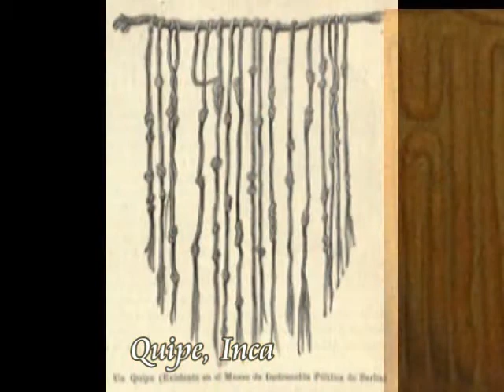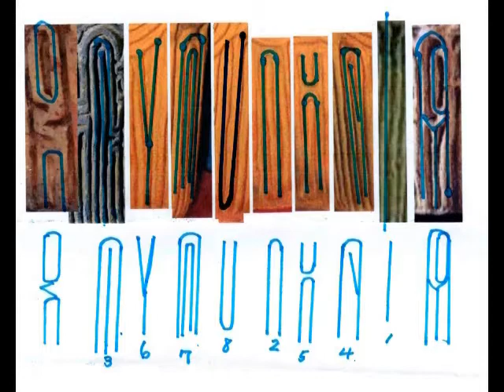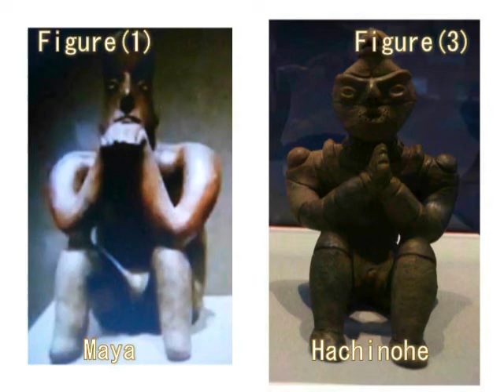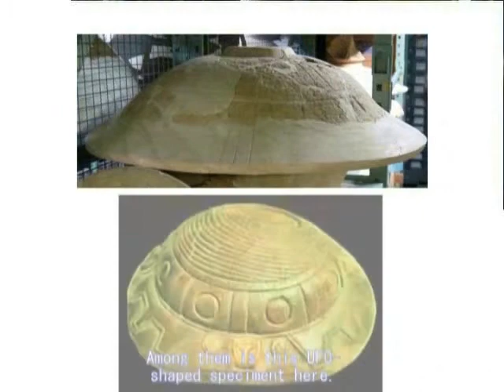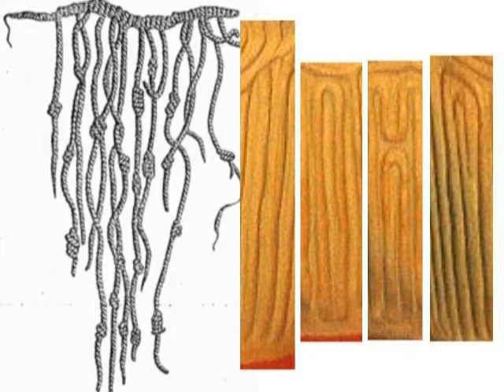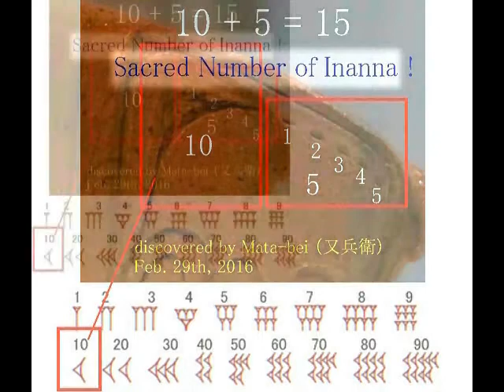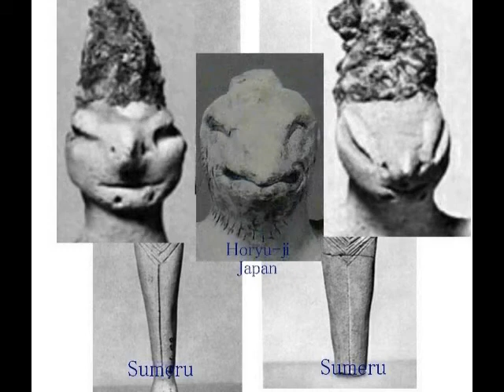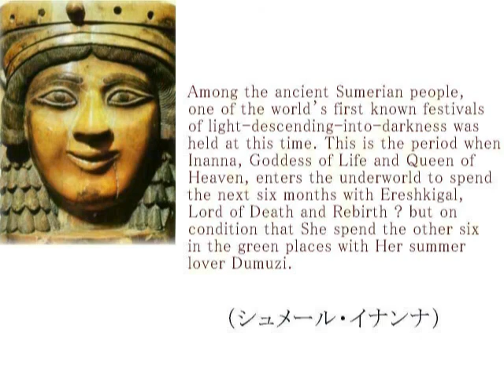2399（3）Jomon Letters = Quipe Theory 縄文文字＝キープ（結縄文字）byはやし浩司Hiroshi Hayashi, Japan